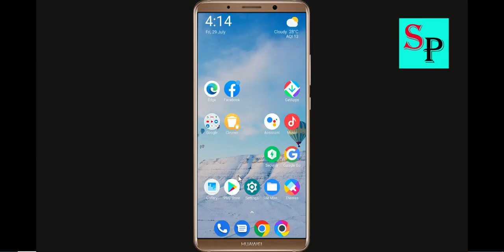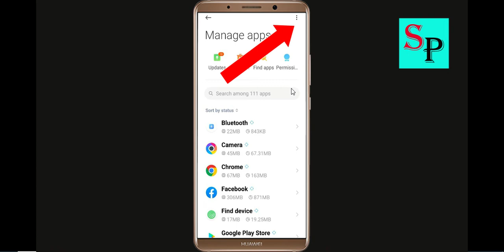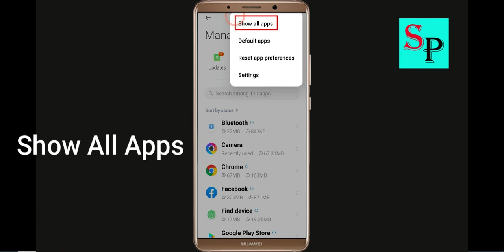Fix Can't Download Android Auto App On Google Playstore Android | Cannot Install App Play Store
Hello friends, today i will show you How To Fix Can't Download Android Auto App On Google Playstore Android & Ios | Cannot Install App Play Store.

Solve Can't Download AppsZombie Derby 2Android Auto